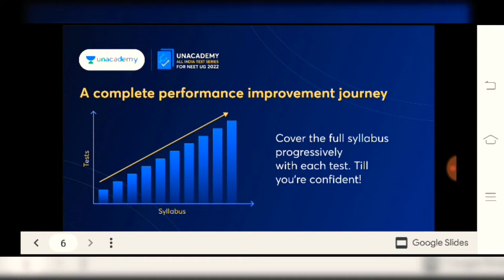😇Good News for All NEET Students||गरीब बच्चे भी कर सकेंगे MBBS